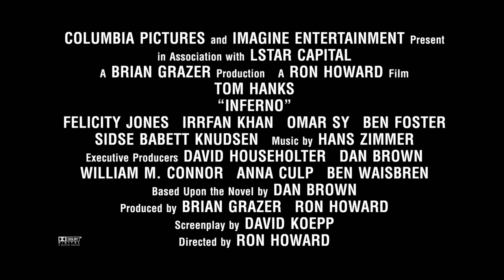INFERNO: Zobrist's Manifesto Vlog No. 2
Dan Brown and Ron Howard take you behind the scenes to give you a glimpse of Zobrist's Manifesto.

infernomovie.net

Academy Award® winner Ron Howard returns to direct the latest bestseller in Dan Brown’s (Da Vinci Code) billion-dollar Robert Langdon series, Inferno, which finds the famous symbologist (again played by Tom Hanks) on a trail of clues tied to the great Dante himself.  When Langdon wakes up in an Italian hospital with amnesia, he teams up with Sienna Brooks (Felicity Jones), a doctor he hopes will help him recover his memories.  Together, they race across Europe and against the clock to stop a madman from unleashing a global virus that would wipe out half of the world’s population.

Cast:
Tom Hanks
Felicity Jones
Irrfan Khan
Omar Sy
Ben Foster
Sidse Babett Knudsen